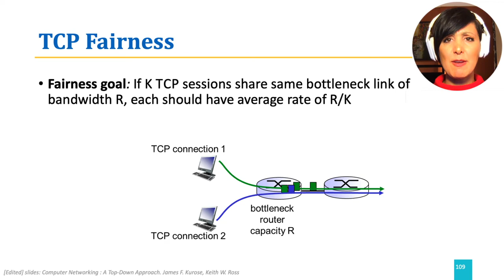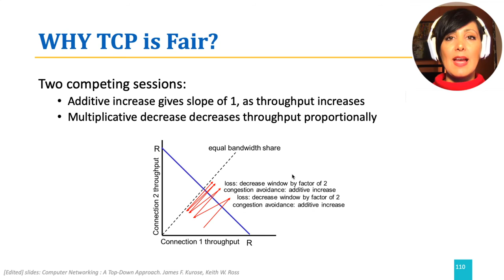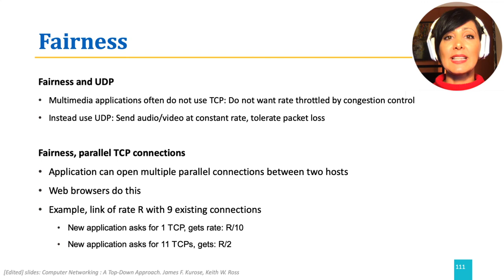ICN:3.7.5. Fairness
This is the Introduction to Computer Networking

Textbook and (edited) Slides: Computer Networking: A Top-Down Approach
James Kurose, Keith Ross